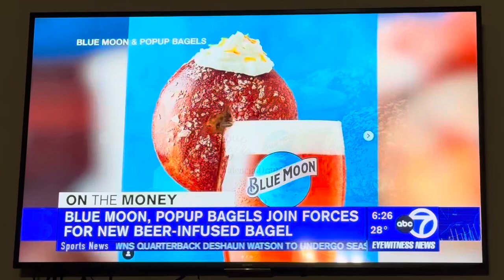ABC Eyewitness News’ Shirleen Allicot refers to Dani Beckstrom’s alcoholism: “She’s Also Sober”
Making public of someone’s past issues with alcoholism should never be tolerated. Tell ABc to stop ridiculing those with past alcohol abuse issues by not referring to us all simply as being temporarily “sober.”